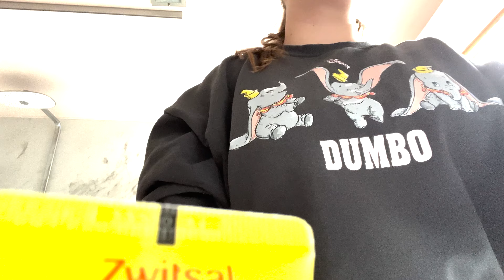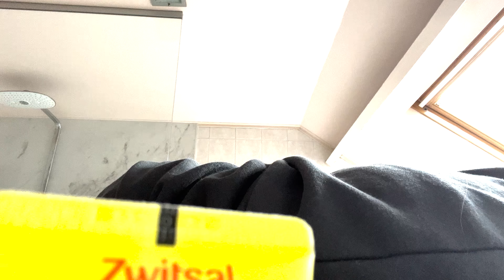Zomer Vlog 1: Birthday Vlog! 🎉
Hallo allemaal! Welkom bij mijn eerste zomer vlog van dit jaar! 🌞 In deze video neem ik jullie mee in mijn week en mijn verjaardag! 🎂🎁
Het was een geweldige weel vol verrassingen, leuke momenten en natuurlijk lekker eten. Ik heb deze bijzondere momenten vastgelegd om ze met jullie te delen.

✨ Wat je kunt verwachten in deze vlog:

Een kijkje in mijn verjaardagsviering
Veel lachen en plezier!

Dank jullie wel voor het kijken en voor jullie steun! Laat in de reacties weten hoe jullie je verjaardag het liefst vieren!

Veel liefs,
Tessa

🔔 Vergeet niet om op de notificatiebel te klikken zodat je geen enkele video mist!

MATERIAAL / PROGAMMA'S
⋆Camera: Sony alpha 6400
⋆ Edit Programma: Adobe Premiere Pro
⋆ Thumbnail: Adobe Photoshop

WIL JE JE STEUN BIJDRAGEN ? HIER IS MIJN WISHLIST:

Hoi en welkom bij mijn youtube kanaal
ik ben tessa , 20 jaar oud.
Het maken en het editten van video’s vind ik een van de leukste dingen en ik ben zo dankbaar dat ik dit elke week weer mag doen. Naast mijn kanaal heb ik mijn diploma schoonheidsspecialiste en ben ik ook bezig nog bezig met een graduaat opleiding Graphic Design aan de hogeschool HoWest.